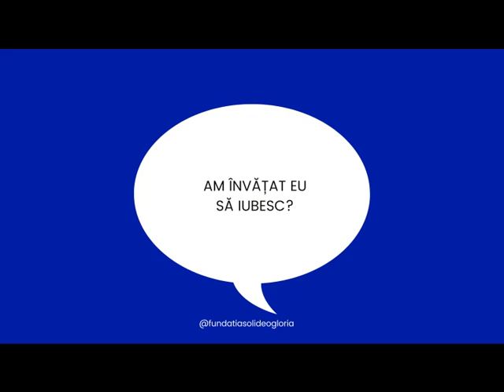Mult Mai Mult - Păstrează-ți dragostea aprinsă - Dragoste aprinsă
De a lungul acestor episoade am învățat să iubim?
Am înțeles ce înseamnă dragoste aprinsă?
Urmăriți acest episod pentru a vă adânci în această temă și să puteți chiar răspunde acestor întrebări.

Prin susținerea regulată cu o sumă lunară

Prin donație pe contul nostru: RO33RNCB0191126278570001